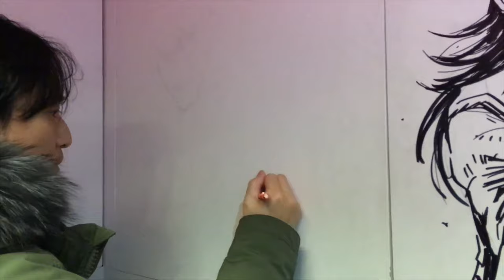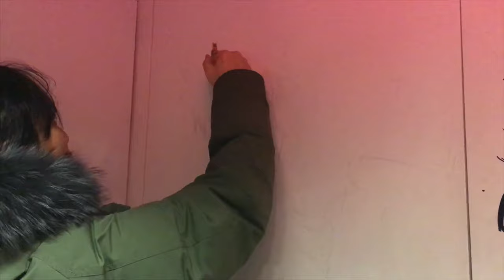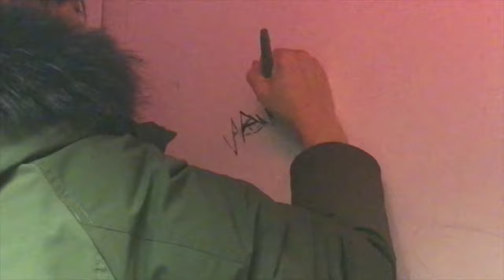【工藤昌史（Masashi Kudo)が描いてみた】（字幕解説付き）壁画イラストメイキング BLEACH黒崎一護の描き方【How to draw Ichigo Kurosaki】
アニメ監督、キャラクターデザイナーの工藤昌史（Masashi Kudo)による壁画のメイキング動画です
今回はBLEACH黒崎一護（Ichigo Kurosaki)のイラストをアナログで描いていきます
2018年11月 フランス パリ MANGACAFEさんで開催した壁画のライブドローイングの様子をおさめたムービーが発掘されたのでアップします
字幕解説付き

StayHome :)